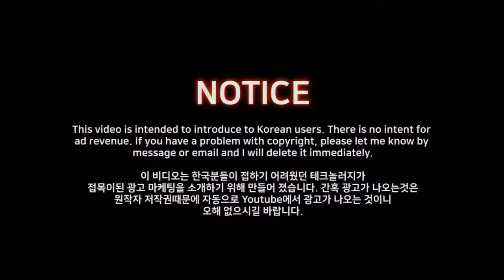[디지털마케팅] Coke: 나의 도플갱어를 찾아주는 앱!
Coke: Zero Facial Profiler Will Find Your Look Alike. 코카콜라는 브랜드의 태생적으로 그 어디에도 적용이 가능합니다. 코카콜라 제로의 이름처럼 자신의 근원을 찾도록 도와주는 페이스북 앱을 제공했습니다. 사람들이 자신의 프로필이나 이미지를 업로드 하고 서로 얼굴이 비슷한 사람들끼리 매칭 해주는 앱을 만들어서 사용자들을 즐겁게 해줍니다. 자신의 잃어버린 형제나 도플갱어를 찾는 것이 화제가 된 것을 이용한 프로모션은 바이럴을 성공적으로 이끌어냈습니다.